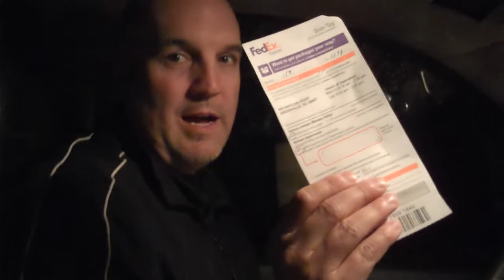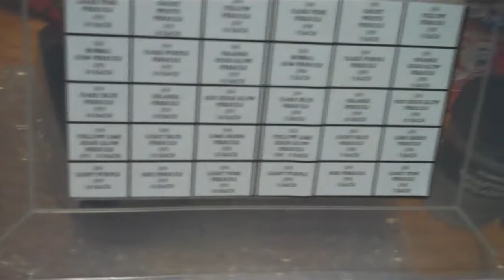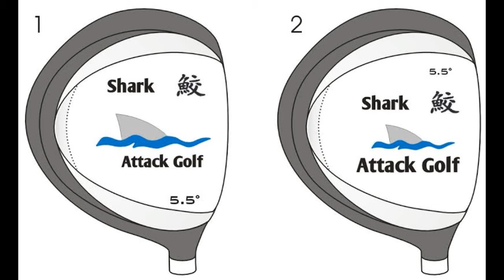The MAKO Long Drive Club by Shark Attack Golf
introducing the latest Shark Attack Golf creation... The MAKO driver head.